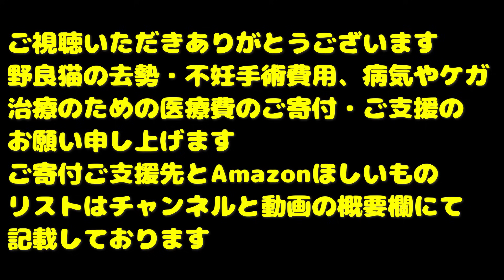ごはんくだちゃいと鳴いてた子猫とガリガリの母猫にごはんをあげたら。。。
野良猫のリアル、ありのままの姿を配信します。
CaTuber猫たかＤチャンネルのサブチャンネルになります。

当座預金
口座番号 0325812

猫さんたちのご飯のご支援
アマゾンほしい物リスト

Canon EOS R5
Canon EOS R8
Canon EOS R7

SONY FX3
SONY ZV-E1
SONY FX30
SONY ZV-E10
SONY α6400

LeicaQ3

Xperia PRO

使用マイク
SONY ショットガンマイクロホン ECM-B10
SONY ショットガンマイクロホン ECM-G1